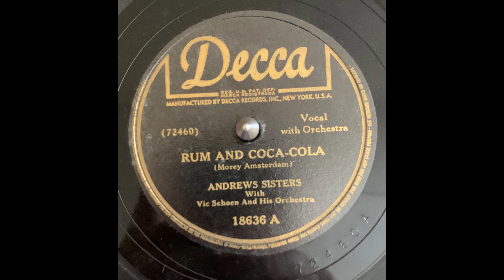Andrews Sisters Rum And Coca-Cola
Decca 18636 A (72460 A) with Vic Schoen and his Orchestra Recorded 10/18/1944 this is the third copy of the record